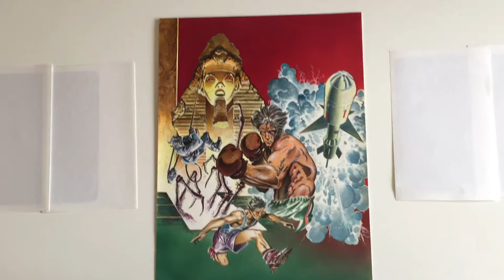Super Series Dinamic: Azpiri (1986)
Azpiri's cover for "Super Series" Dinamic videogames compilation (Saimazoom, Babaliba, Abu Simbel Profanation, Rocky, Mapsnatch and Videolimpic). Watercolor & acrylic. 32x25cm (1986). Also published as advertising on Micro Hobby n.82, 83 and 87.